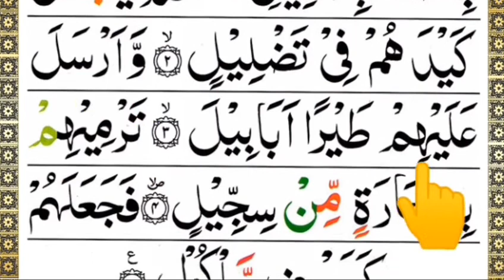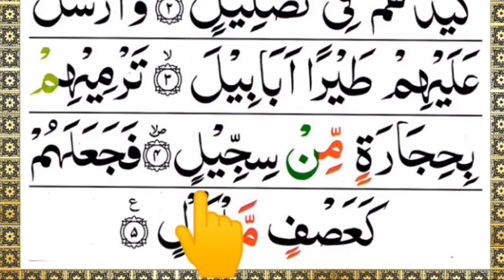Surah Al Fil 10 Times Repeated By Quran learning for kids | سورة الفيل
Online Quran Teaching Teacher with Students Learn Quran.

Surah Al Fil 10 Times Repeated By Quran learning for kids